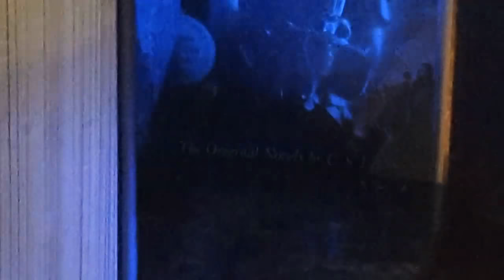The TNT Show - S2 E5 - Bookworms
Classic book house episode.